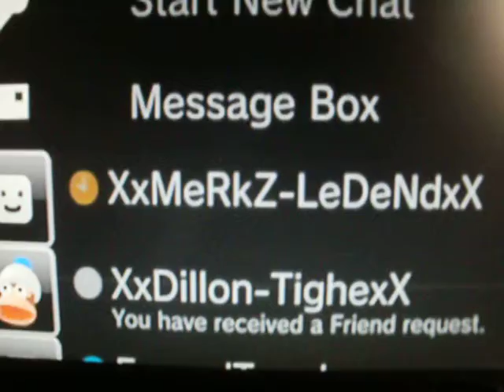black ops 2 12th prestige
black ops 2. 12TH PRESTIGE £10PSN ADD XxMeRkZ-LeDeNdxX only if u want 12th and are going to pay and £15 for 2 accounts PS3 ONLY